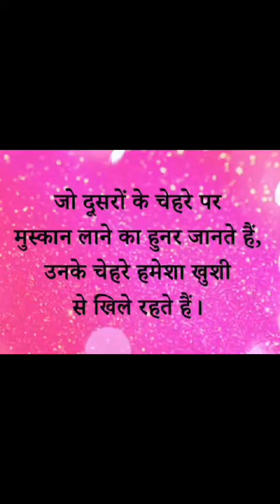life experience sher